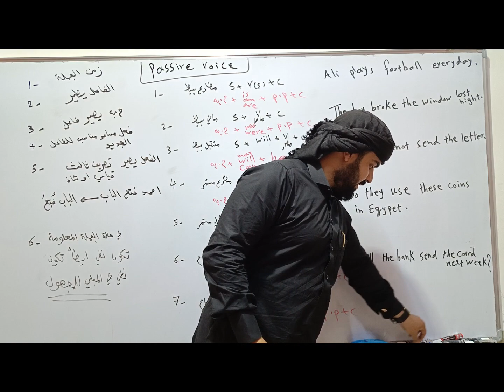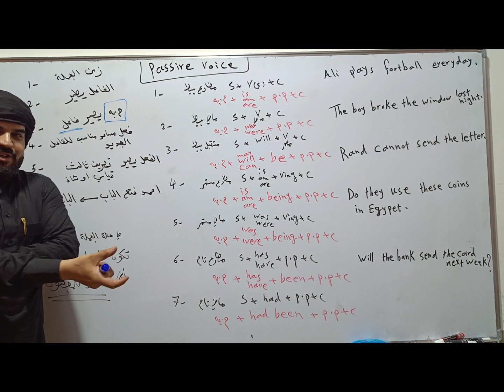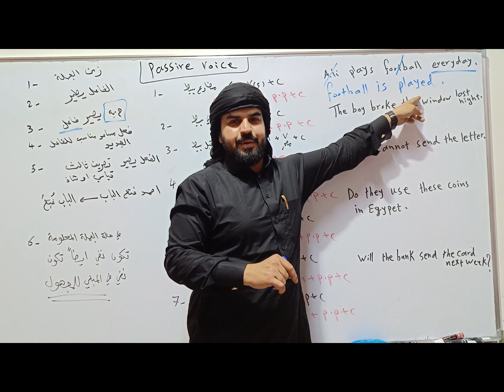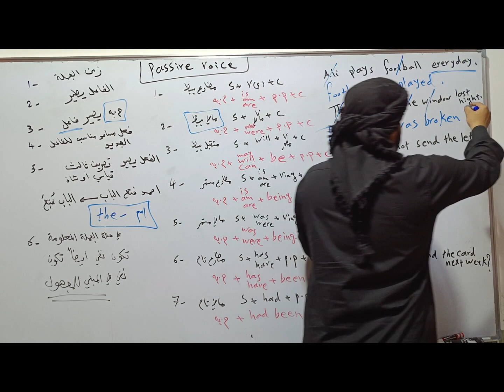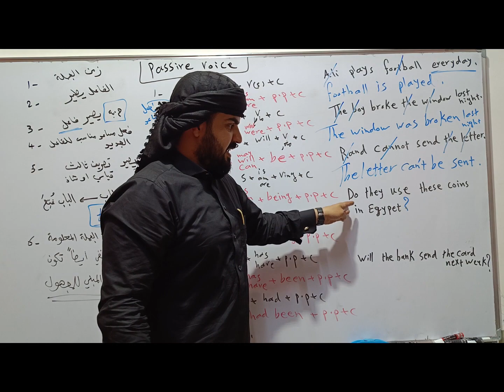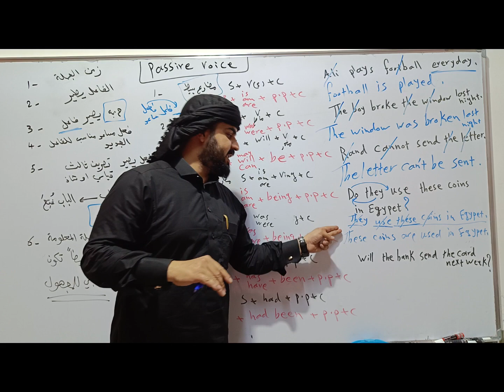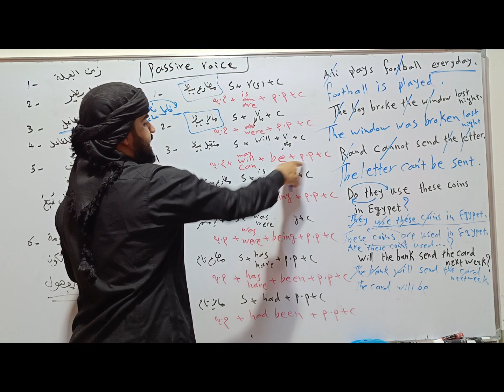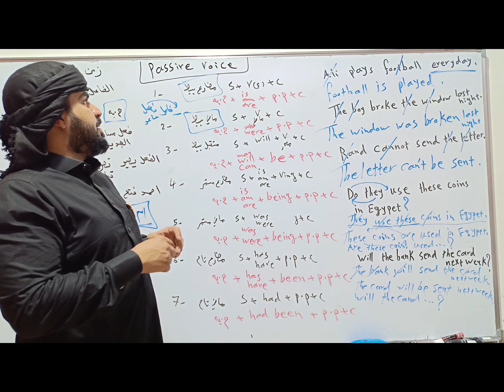الصف الخامس الاعدادي الوحدة السابعة unit seven شرح موضوع المبني للمجهول passive voice